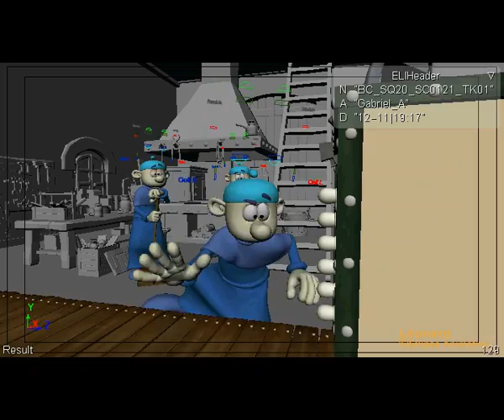Gabriel André - DemoReel 2009-10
Voici la demoreel reprenant certains plans réalisés au cours des productions sur lesquelles j'ai travaillé durant la période 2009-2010:
- Garfield & Cie
- Léonard
- Lulu Vroumette